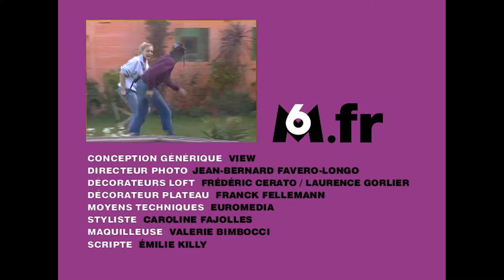Loft Story | Saison 02 - Quotidienne 37 | Benjamin Castaldi | Intégrale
12 célibataires coupés du monde doivent vivre dans un loft où toutes les pièces sont équipées de caméras vidéo et de micros. Ils sont ainsi filmés 24 heures sur 24.
Présenté par Benjamin Castaldi